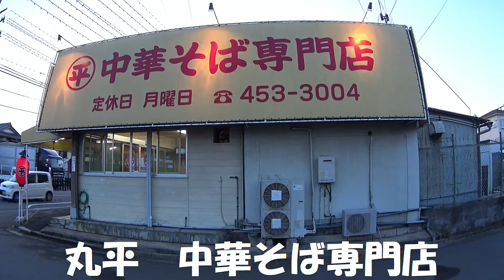[ラーメン] チャーシューメン [中華そば専門店 丸平]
和歌山市古屋153-31
中華そば専門店
「中華そば 〇木」の初代ご主人の娘さんのお店
70年以上同じ作り方を続けてきた老舗のお店
〇木よりも醤油が立ったスープであり、スッキリ派ならこちら。麺もデフォで固めの湯で加減。
チャーシューは歯応えある赤身のチャーシュー。
営業時間17：30～翌1：30
定休日：月曜、火曜
駐車場、店舗裏にあり